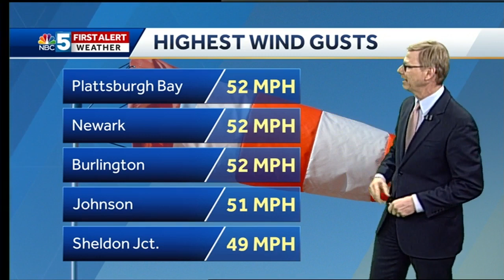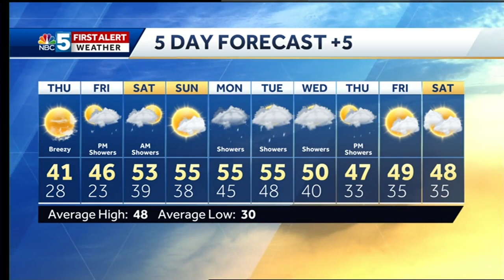Video: Tom is wathing wind, rain and snow tonight. 4.3.19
Breezy and cooler Thursday